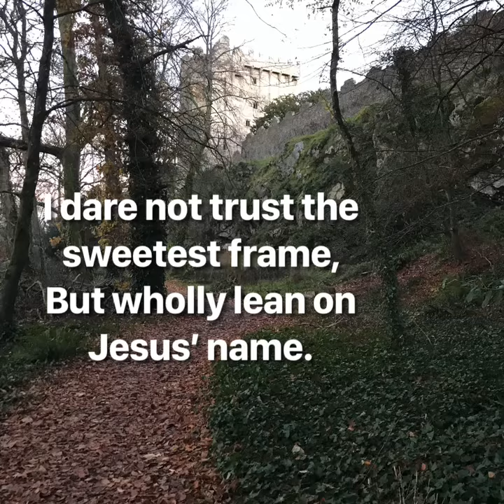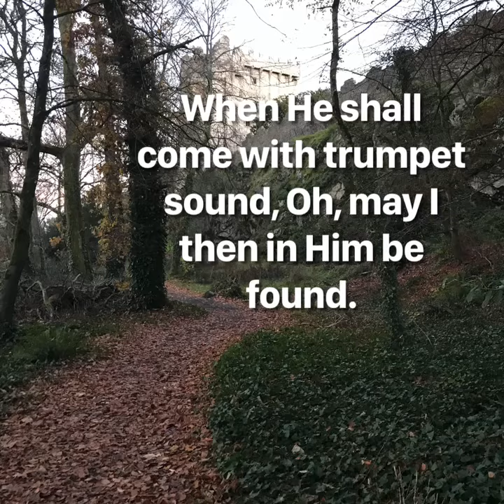The Solid Rock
Hymns of grace
Flute music
Christian music
Flute hymns
Instrumental flute
Instrumental hymns
Grace
Edward Mote
William Bradbury